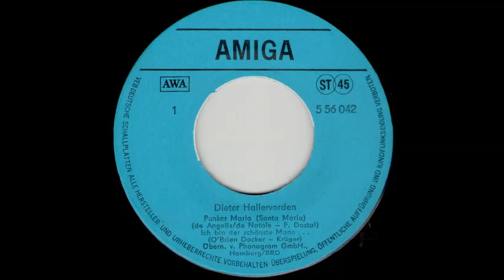Dieter Hallervorden - Ich bin der schönste Mann in unserer Mietskaserne 1976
Amiga 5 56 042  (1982)